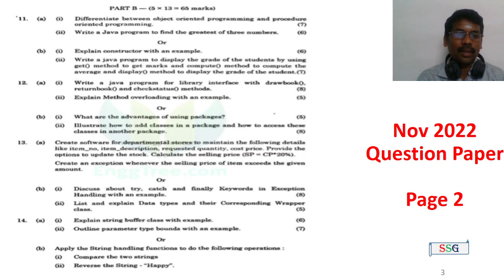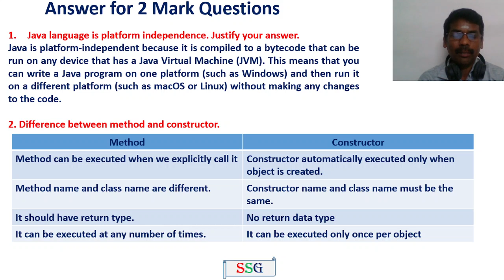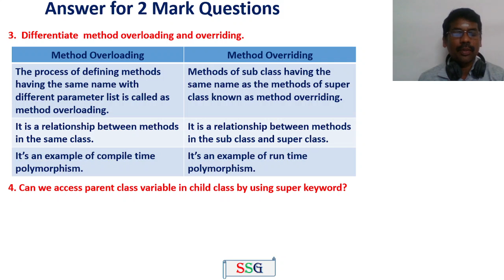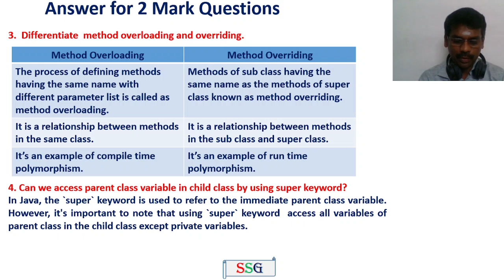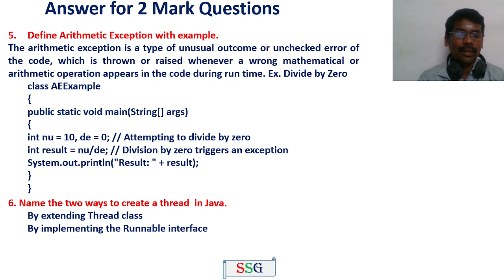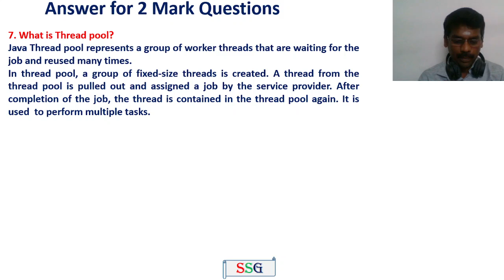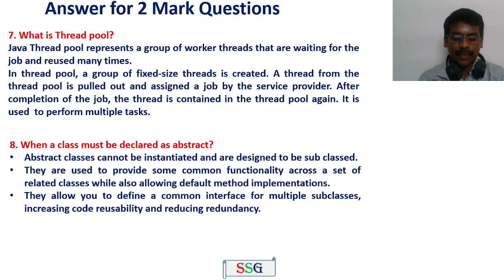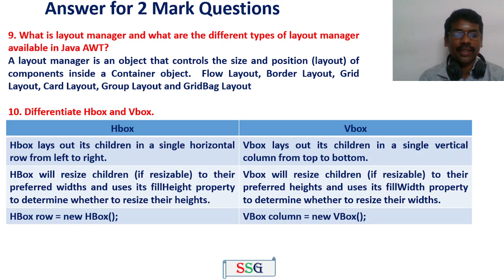CS3391-Object Oriented Programming | Anna University | Question Paper and Answers | Nov 2022 | Tamil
This video provides the question and answer for Anna University Theory Exams for CS3391-Object Oriented Programming. It will be helpful to students to score high marks in End Semester Examinations.